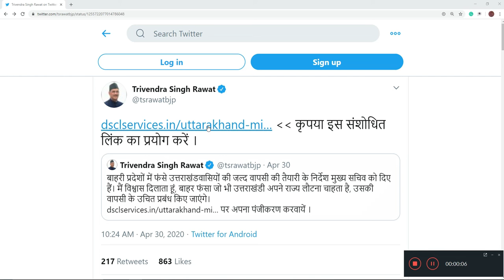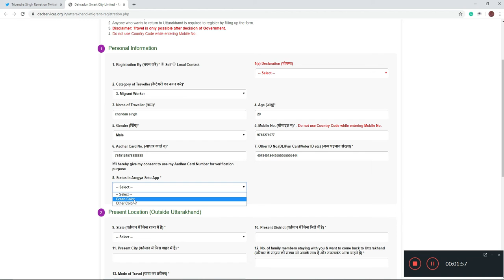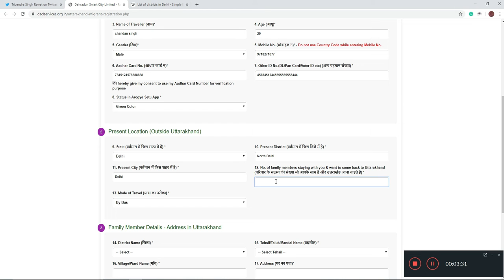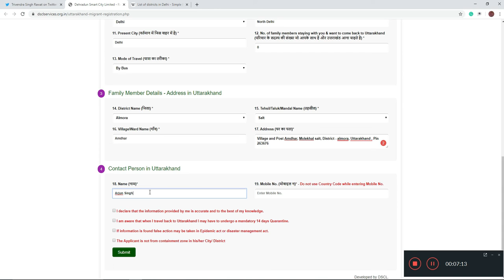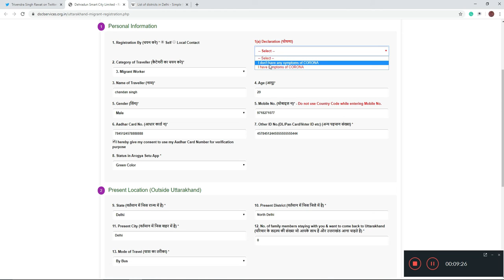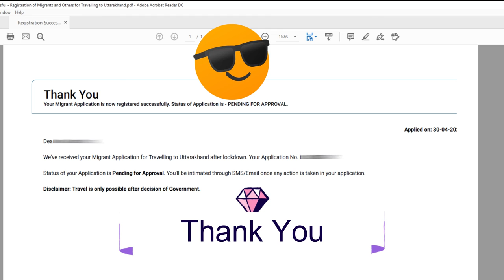लॉकडाउन में फंसे मजदूर-छात्र जा सकेंगे अपने घर प्रवासी उत्तराखंडी # कोरोना वायरस Coronavirus updat